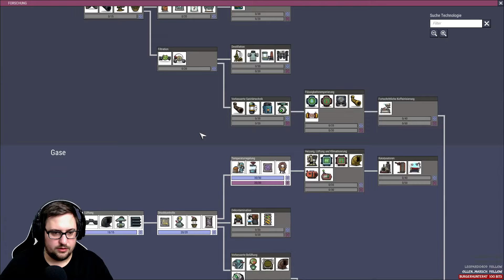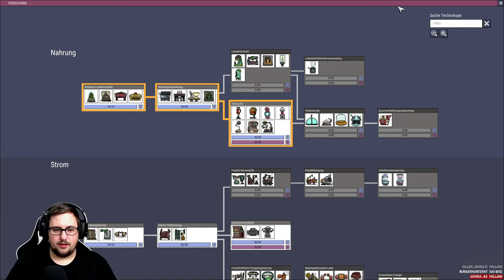☢️ Die MORAL muss steigen! ☢️Oxygen not Included 100K Challenge #04 | Deutsch German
Herzlich Willkommen zur 100K Challenge von Oxygen not Included.
Die 100K oder 100 Kelvin oder -173°C Challenge ist genau das was sie aussagt.
Eine kalte Welt voller Gefahren und neuartigen Problemen.